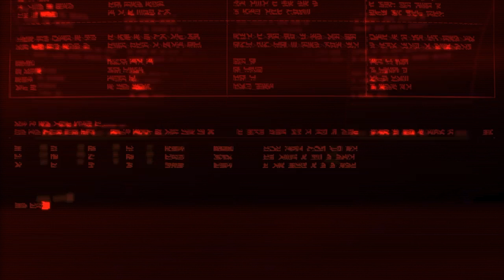Minecraft show off!!!